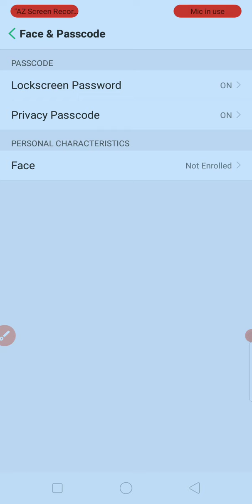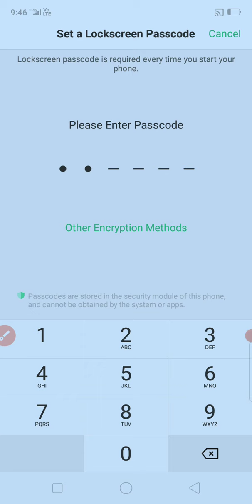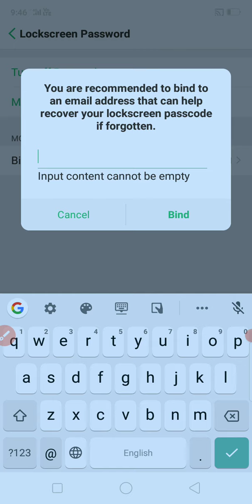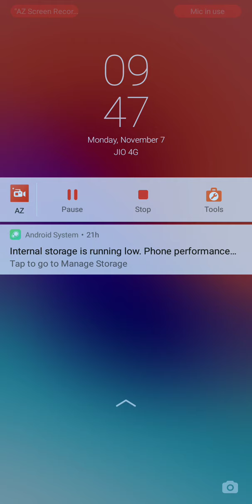मोबाइल का लॉक कैसे बदले संजय पेंटर वीडियो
हेलो दोस्तों मेरा नाम संजय पेंटर मैं यूट्यूब पर